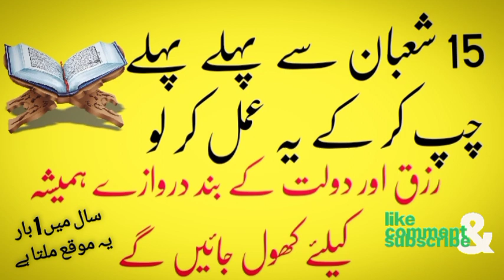15 Shaban say pehly pehly chup KR foran ye Amal kr lu | Rizaq or Dolat ky band darwazy hamesha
Aslam oalikum
Jo mery behan Bhai Rizaq or Dolat ki tangi ki waja say preshan Hain tu vo is Amal ko zarur Karen Insha'Allah Allah KY fazalokaram say Rizaq or Dolat ky band darwazy hamesha KY liye khul jaen gy Namaz ki pabandi لازمی کریں
اور عمل  پورے یقین سے کریں بیشک اللہ ہر چیز پر قادر ہے
keep supporting 😊❤️🌹

islamzindabad ameen
Rizaq or Dolatka wazifa
#15 Shaban
Shaban kawazifa sorat kosar